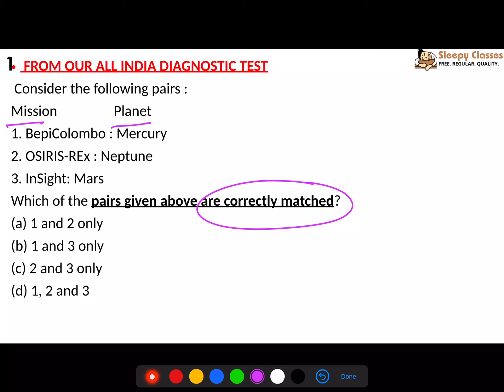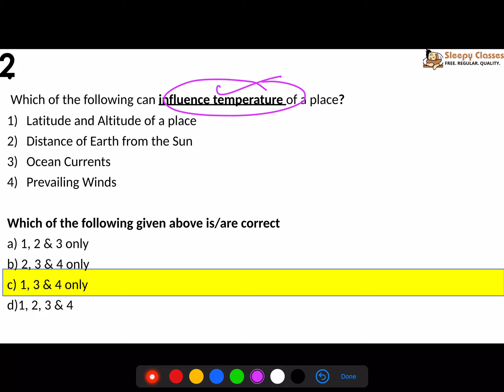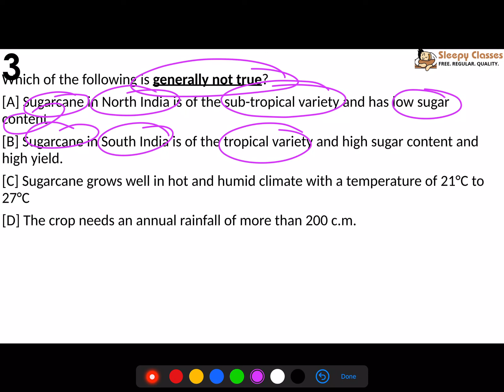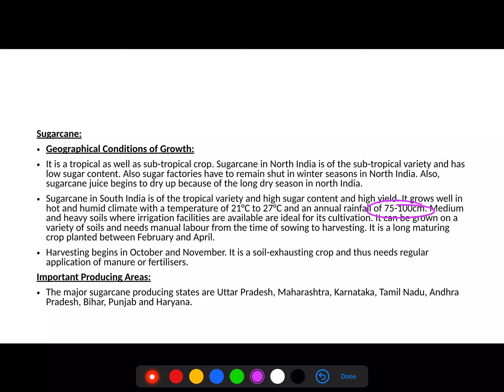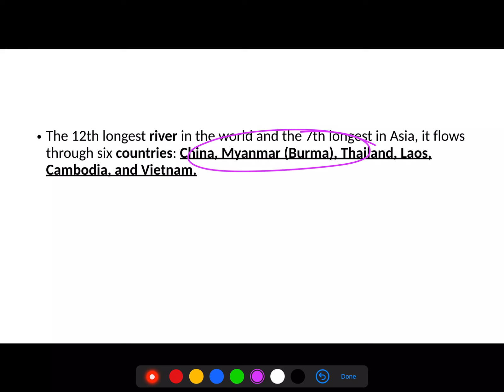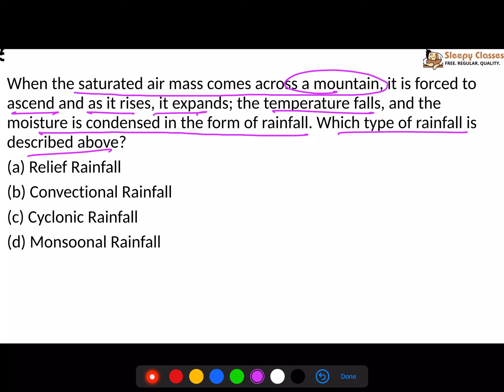Geography Weekly MCQ's for UPSC Prelims 2020